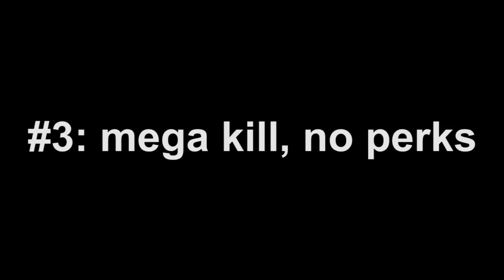Live Comm. Funnies: C4 Fadeaway Cheese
ok so, i was doing live commentaries yesterday, but i didn't like how any of them turned out.  however, there were these clips that i got that i felt i needed to share.

drone chokepoints and guardian placement coming on wednesday.

a lot of you (or at least the same two people over and over again) have been requesting more map awareness things.  which is something i'm trying to actively push out.  however, i feel like i've covered a lot of the topics already on the subject of map awareness, so i think i'm going to do just more examples of the things i've done already.  i feel like i can only talk about mini map usage before y'all will be like "ok, we get it, mini map".  i think i have a clip on express that i might be able to use and if so, it will be out very soon.  i also have "real men of gaming" parody in the works.

c4 fadeaway cheese is a registered trademark of ResoluteWings LLC.

the current black ops 2 patch as of the release of this video is: 1.06